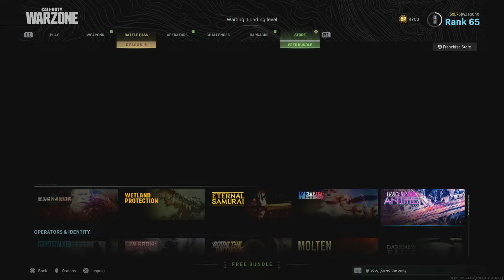COD Warzone 8/9/20